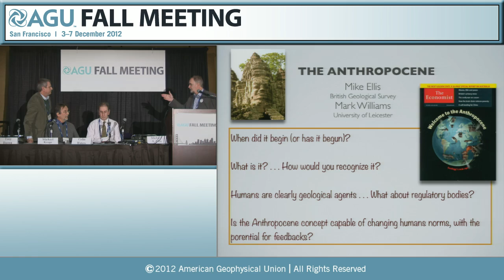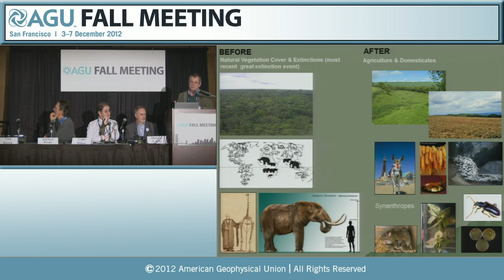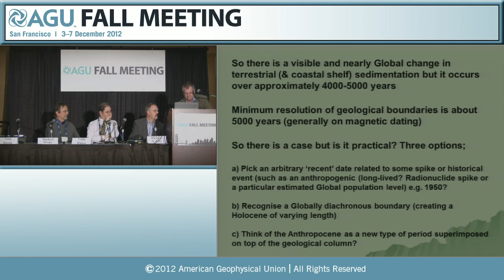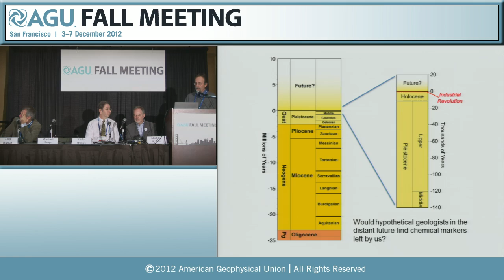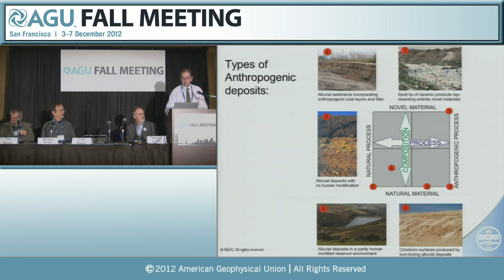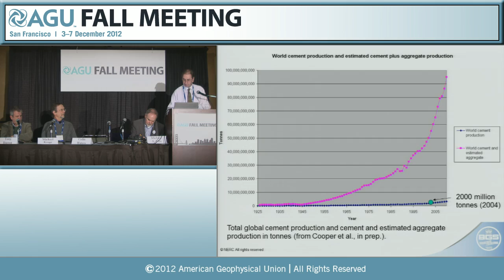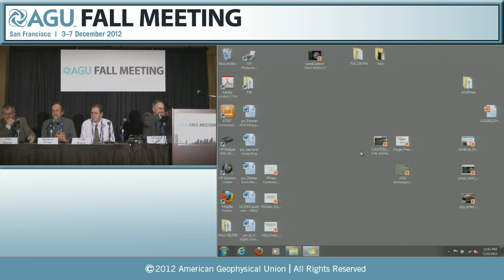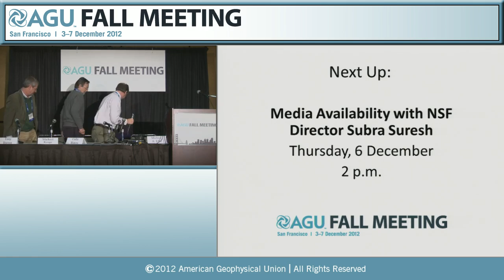Fall Meeting 2012 Press Conference: Setting boundaries for the Anthropocene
Setting boundaries for the Anthropocene
Thursday, 6 December
9 a.m.
Should the Age of Man be an official epoch? Scientists are debating whether the Anthropocene,
the centuries during which humans have left our mark on the planet, should be an official unit of
geological time. And if it is -- how do we define it? When the geologists of the distant future dig
test pits, what will they recognize that marks the boundary of the Anthropocene? The panel will
tackle that question, discussing whether fossils, contaminants, or excavated ground ending up
where it shouldn't be would best mark the start of our geologic influence.
Participants:
Tony Brown, Director of the Palaeoenvironmental Laboratory University of Southampton,
United Kingdom;
Michael A. Kruge, Professor, Department of Earth and Environmental Studies, Montclair State
University, Montclair, NJ, USA;
Colin Waters, Principal Mapping Geologist, British Geological Survey, Environmental Science
Centre, Nottingham, United Kingdom;
Michael A. Ellis, Head of Climate Change Science, British Geological Survey, United
Kingdom.
Sessions: GC51H, GC53C